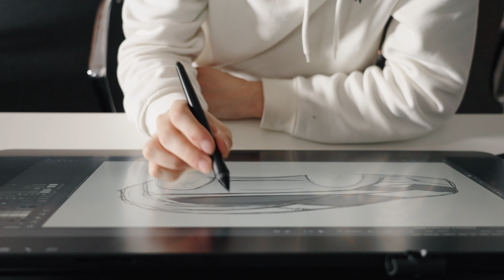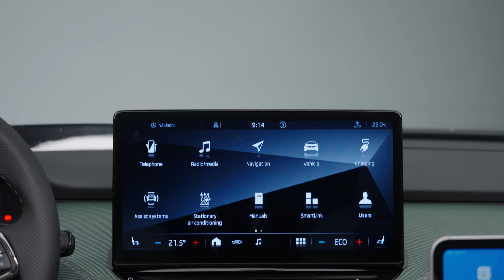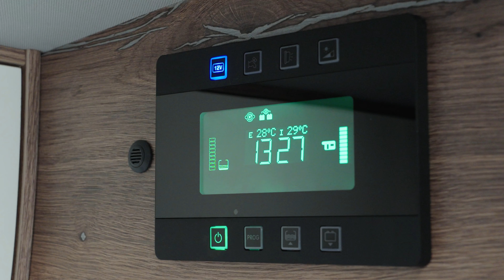Skoda Roadiaq is a revolutionary electric micro-camper for the modern digital nomad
The 29 students working on the 9th edition of the Apprentice Car project at the Škoda Auto Vocational School in Mladá Boleslav are transforming an all-electric Škoda Enyaq into a multifunctional mobile-office camper. Throughout the process, they are supported by their teachers and specialists from numerous Škoda departments such as Design, Technical Development, Production and IT, as well as by third-party camper van conversion specialists. The official presentation of the new Škoda Roadiaq is scheduled to take place in June 2023. The base vehicle’s length, width and wheelbase remain almost unchanged. However, with 1,966 millimetres, the Škoda Roadiaq is a full 35 centimetres taller than the standard Enyaq – this is mainly thanks to the new roof that is designed to offer plenty of space for work and relaxation. Solar cells generate additional energy for the vehicle´s living compartment, and the Roadiaq can also be connected to an external power supply at campsites or motorhome parks.